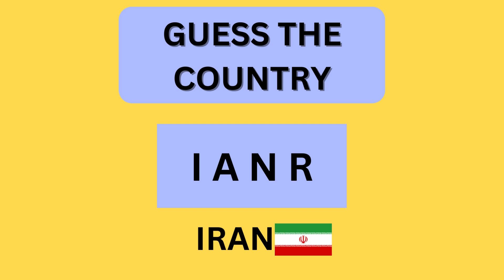Guess The Country By its Scrambled Name